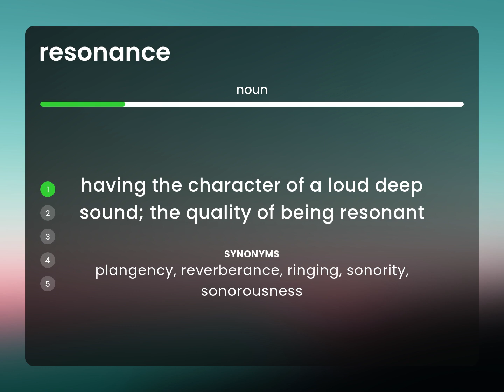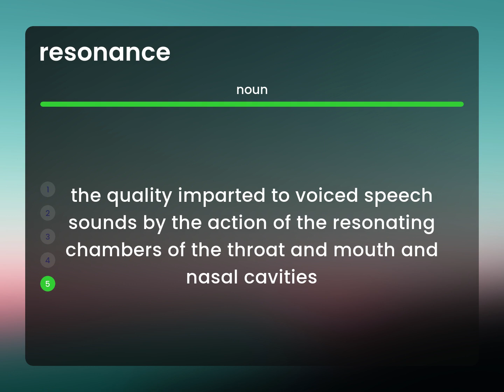Resonance | meaning of RESONANCE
Definition of RESONANCE

Susan Miller (2023, February 27.) What is Resonance?